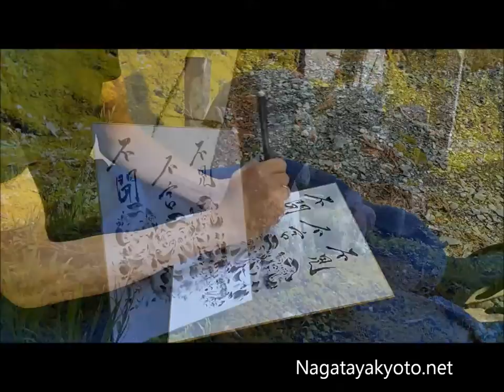Painting at Taishakuten Temple